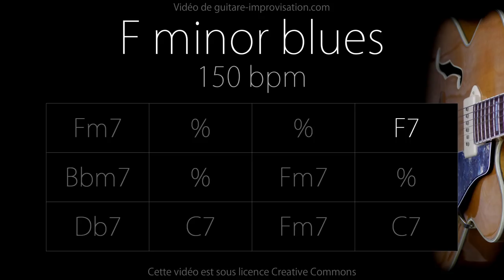F minor blues (Jazz/Swing feel) 150 bpm : Backing Track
Cours vidéo sur le blues mineur en Fa en Jazz (52 min)